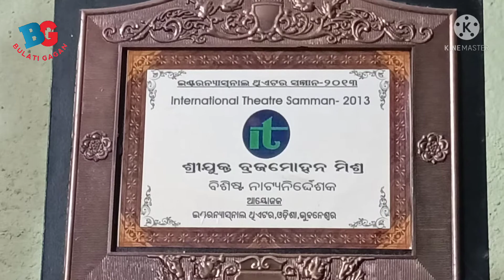Director's Director, Brajamohan Mishra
Sj. Brajamohan Mishra is addicted with Drama. He is the Director of Directors of Balangir. He dreams Drama, walk with fregnent of Drama.